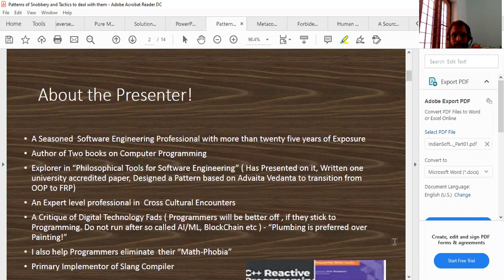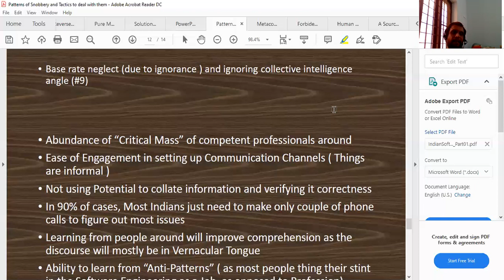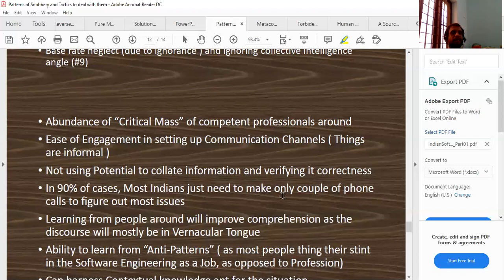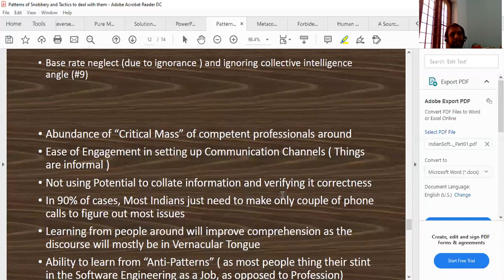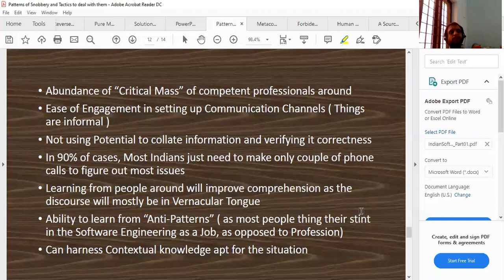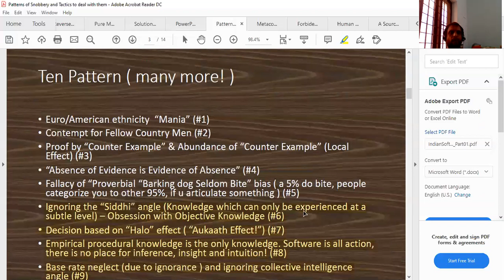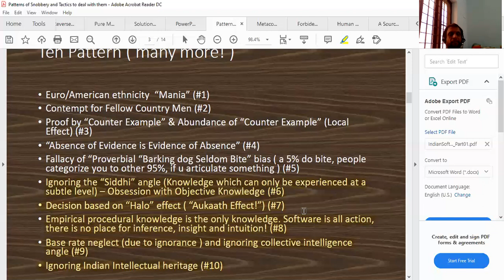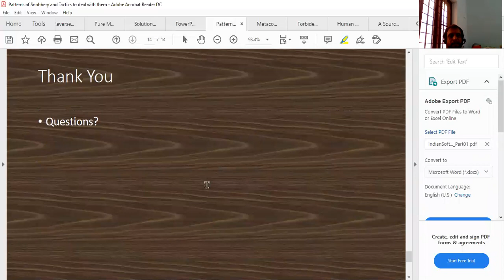Patterns of Self Defeat among Indian Software Engineers (Malayalam) - Part #5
In this Video, I elaborate the following Patterns ( Pattern #9,#10 )